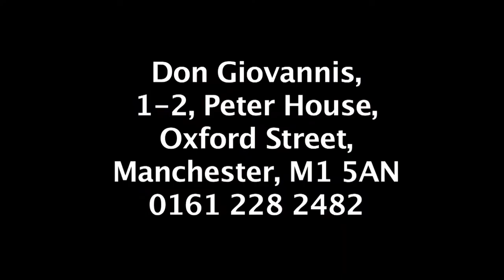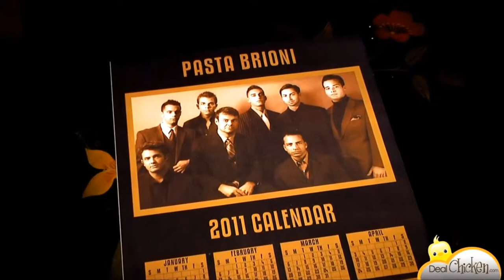Great Italy - Italian Restaurants in the World - in Full HD by videocomitalia.it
Welcome to our friends and supporters.
thanks